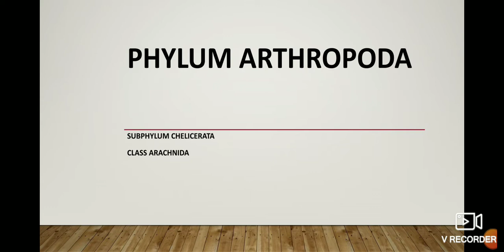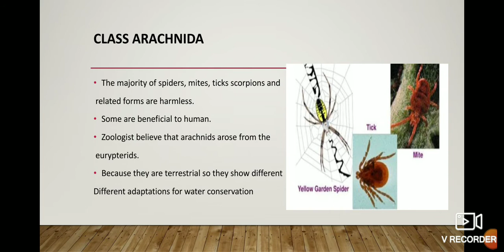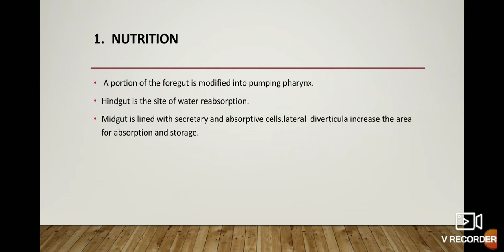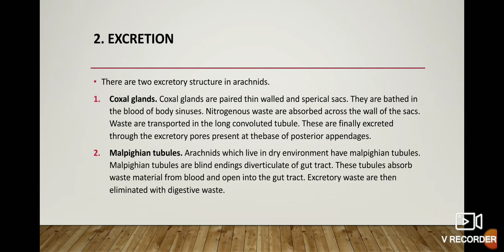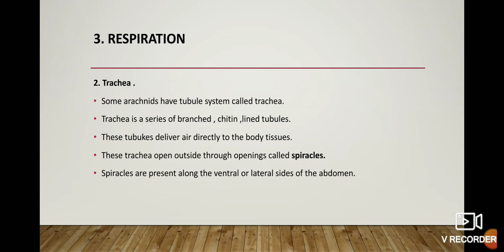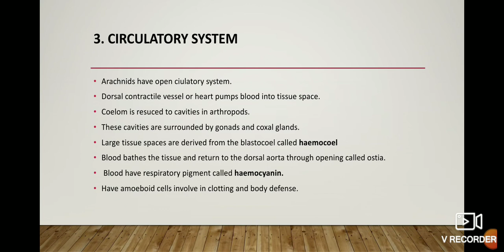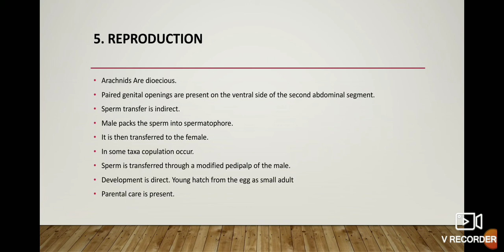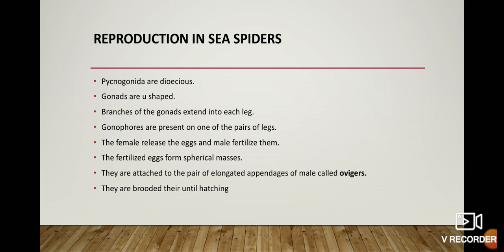Phylum arthropoda subphylum chelicerata class arachnida class pycnogonida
Zoology for Bsc and Bs programs